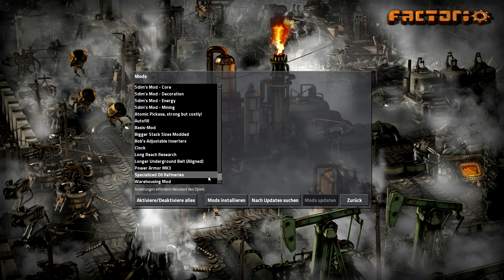Let´s Play Factorio Folge 101: 2 neue Mods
Ich habe 2 neue Mods geladen. Diese werde ich auch ausprobieren und nutzen.